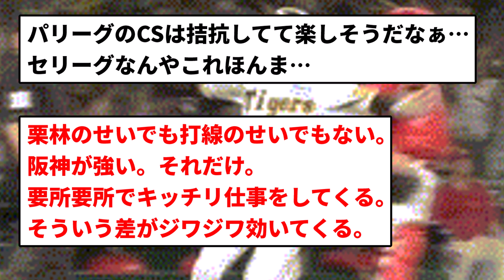【中日エンゼルスです...】辛いカープ 最後の最後に サヨナラ中日エンゼルス負け【反応集】【プロ野球反応集】【2chスレ】【5chスレ】